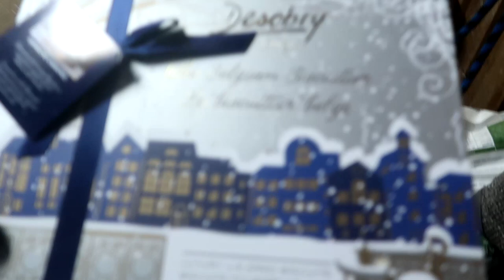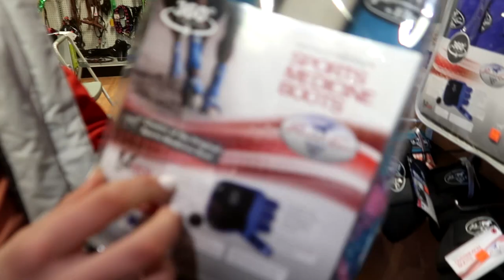MEET RORY AND SAD NEWS FOR FINN!!!! Day 343 (12/18/19)